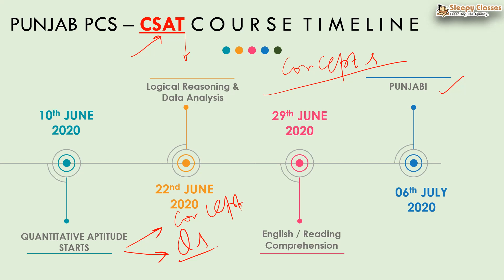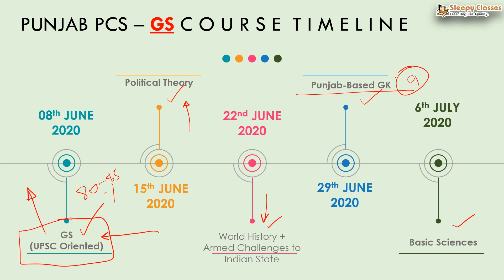Timeline & Strategy for Punjab PCS 2020